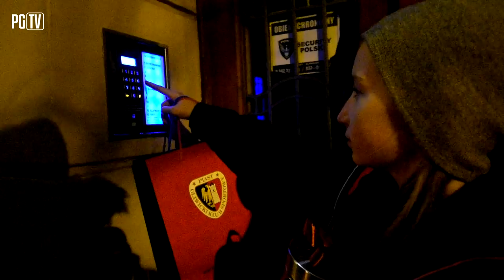Wdzięczność.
Hej! Pamiętacie Karolinę, która otrzymała od Joela Valencii wyjątkowy prezent za swój list do Świętego Mikołaja? Postanowiliśmy dać jej szansę się zrewanżować za wizytę. Bo ważna jest wdzięczność!